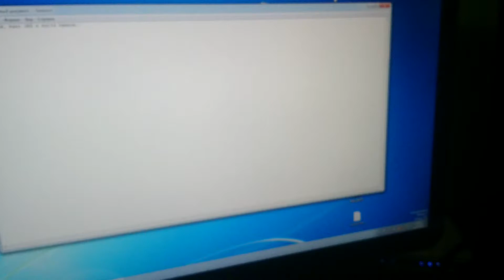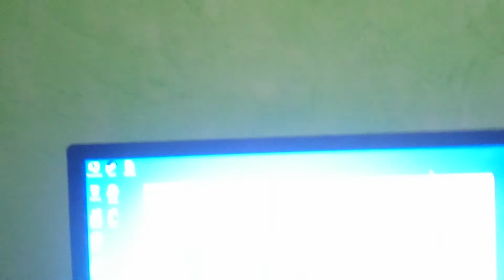Передаю приветы. Рада видеть новых подписчиков.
Передаю приветы. Очень рада видеть новых подписциков. Желаю всем счастливого лета.